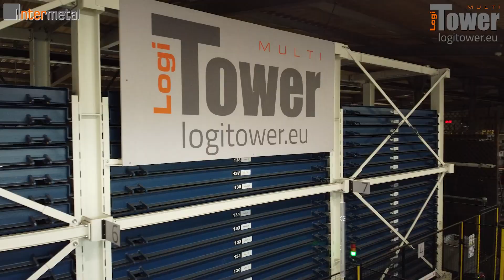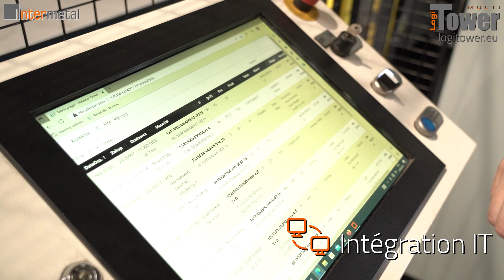Inter-Metal - MultiLogiTower stockage automatisé - entrepôt de tôlerie multi-tours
LogiTower étude de cas: Inter-Metal, Pologne - l'industrie métallurgique, la découpe au laser, le pliage de tôles, l'usinage et les services de serrurerie

MISE EN OEUVRE: Magasin automatique MultiLogiTower pour le stockage de tôles, 7 tours, capacité de charge totale : 500 t, hauteur 5,5 m

AVANTAGES :
- Gain d'espace - utilisation maximale de la hauteur disponible du hall
- Sécurité du travail - tôles à une hauteur ergonomique pour l'opérateur et travail à portée de la grue à colonne
- Augmentation de la capacité de production - possibilité de travailler simultanément dans plusieurs fenêtres d'accès - utilisation maximale de l'infrastructure de machines existante
- Intégration informatique - intégration avec le système WMS/ERP du client - contrôle permanent des niveaux de stock